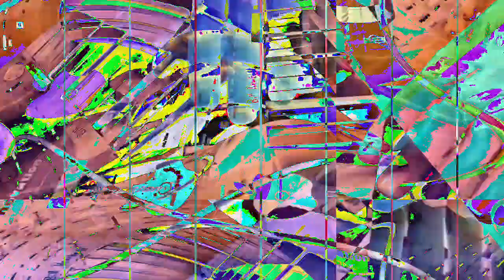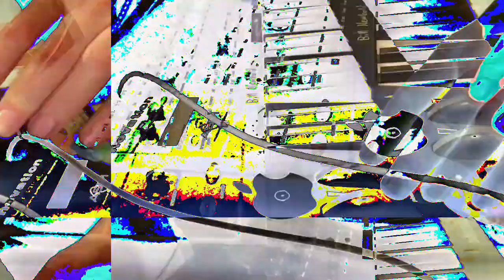[EPILEPSY WARNING] Movie 23 01 19 07h31m56s